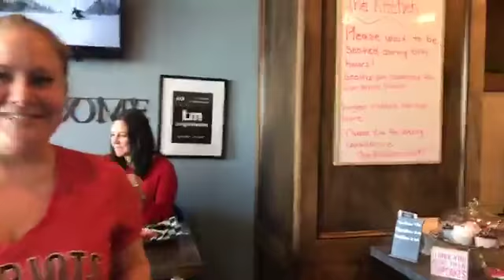Best of Mass Mac & Cheese: Judges visit The Kitchen in Longmeadow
Best of Mass Judges visit The Kitchen in Longmeadow.